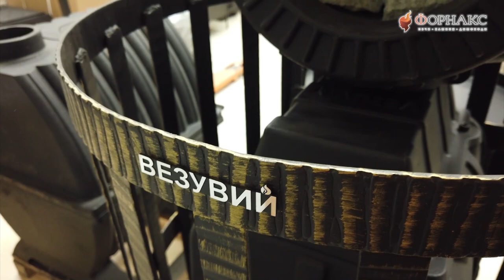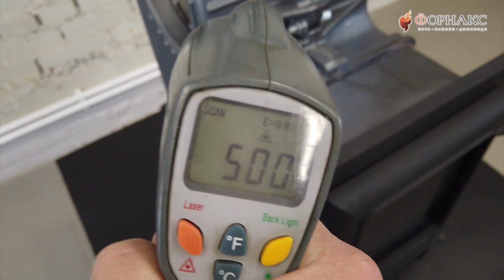АСТОН теперь и чугунная! Идеальная печь для русской бани с закрытой каменкой.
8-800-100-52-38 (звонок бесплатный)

СКОРО в ПРОДАЖЕ!

Чугунная печь привлекает покупателей, прежде всего, своей хорошей теплопроводимостью и долговечностью, считается лучшим предложением для бани.
Она имеет достаточное количество преимуществ:
1. Чугун может удерживать температуру продолжительное время из-за рыхлой структуры. КПД печи 82%. Это лучше, чем у стальной и кирпичной конструкций. За счет веса и  толстых стенок температурный режим в парной поддерживается долго.
2. Чугунные печи жаростойкие, легче переносят высокие температуры, и коэффициент линейного расширения у них гораздо ниже, чем у стальных, то есть во время нагрева почти не деформируются.
3. Такие печи не прогорают, так как не окисляются. Изделие из чугуна не ржавеет, а потому не нуждается в особом уходе.
 4.  Долговечность печи, сделанной из качественного чугуна с внушительной толщиной стенок не вызывает сомнения. Такое оборудование прослужит хозяевам до 30 лет.

Надежные, универсальные, эффективные – чугунные печи могут стать отличным вариантом для вашей бани главное – выбирать достойного производителя и модель в соответствии с потребностями.